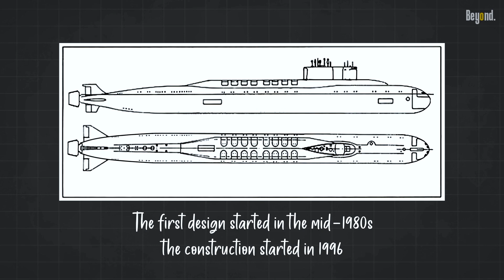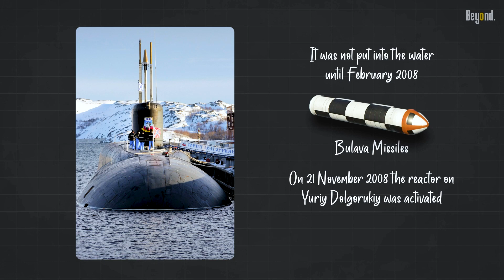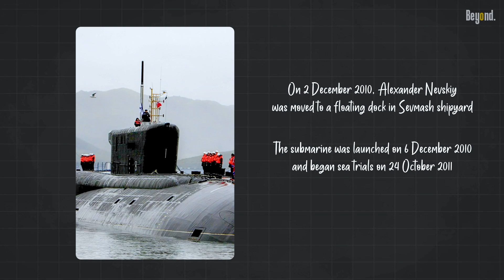Russia's Nuclear Submarine That Terrified the West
Russia's Borei-Class Submarine Is a Total Nightmare
The Borei class are a series of nuclear-powered ballistic missile submarines being constructed by Sevmash for the Russian Navy. The class has been replacing the steadily retiring Russian Navy Delta III and Delta IV classes and fully retired (as of February 2023) Typhoon, all three classes being Soviet-era submarines.

There are two variants: The base Borei class (Project 955) and the upgraded Borei-A class (Project 955A). The Borei-A variant incorporates improvements for increased performance and noise reduction.